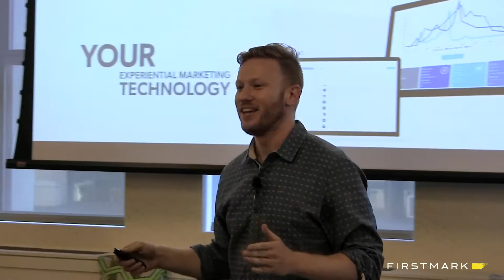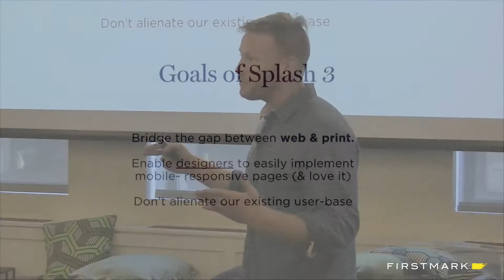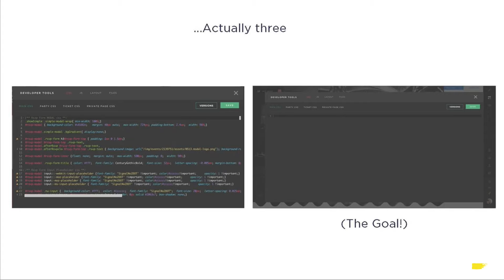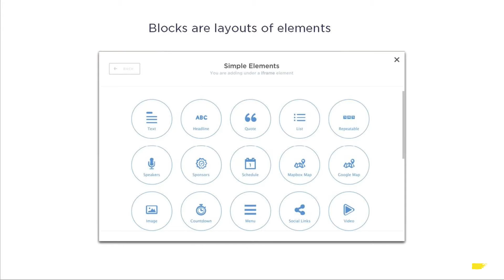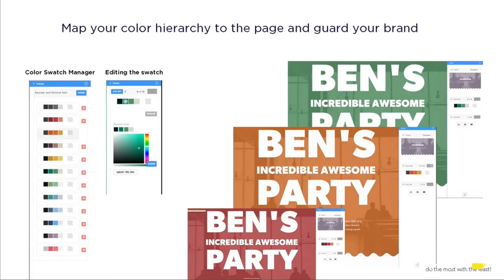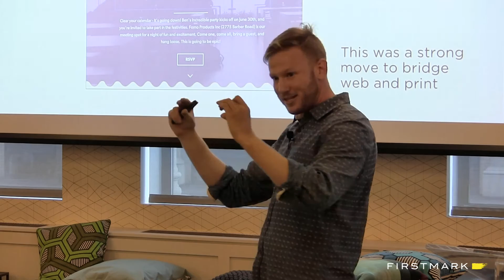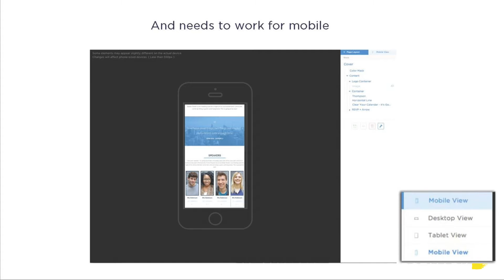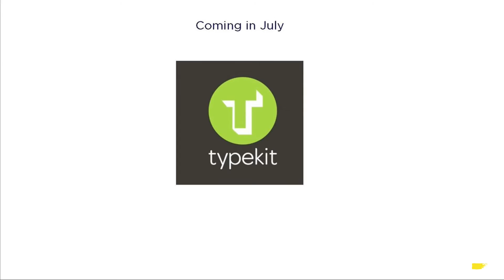Scalable Design // Ben Hindman, Splash [Design Driven NYC / FirstMark]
Ben Hindman, Founder and CEO of Splash, presented at Design Driven NYC in June 2015. He walked through the ten things Splash did to make their design and company scalable.